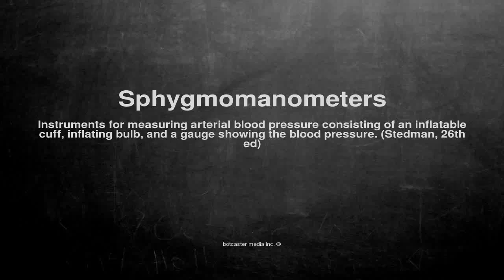Medical vocabulary: What does Sphygmomanometers mean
What does Sphygmomanometers mean in English?